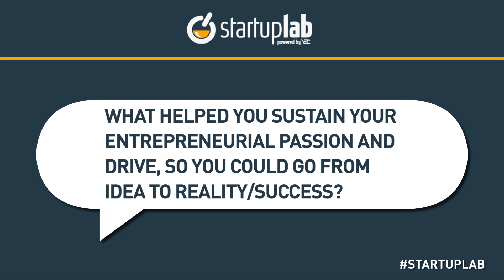YEC's Michael Karnjanaprakorn Talks About Sustaining Your Entrepreneurial Passion on StartupLab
Get real-world advice (free) from some of the coolest entrepreneurs in the world YEC's [Founder Name], [Title and Company], talks about [main topics, relevant to entrepreneurs] during a StartupLab live chat. StartupLab is a free virtual mentorship program presented by Citi and created by the Young Entrepreneur Council (YEC), an invite-only nonprofit organization comprised of the world's most successful young entrepreneurs. StartupLab helps millions of entrepreneurs, small business owners and startup founders from all industries launch and grow new businesses via live, interactive video chats, educational content and mentorship forums.